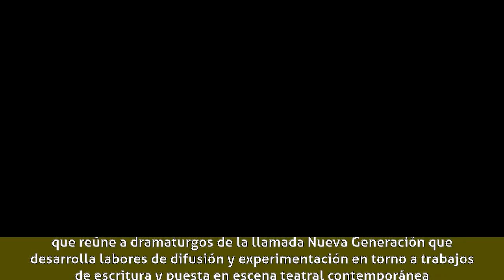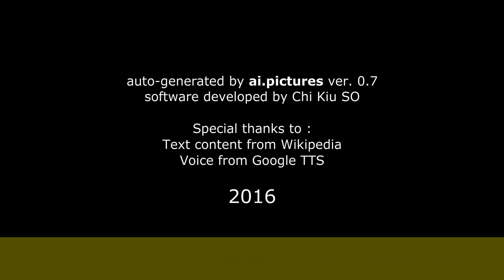Juan Claudio Burgos Droguett - Biografía